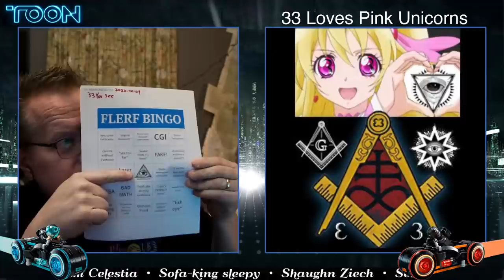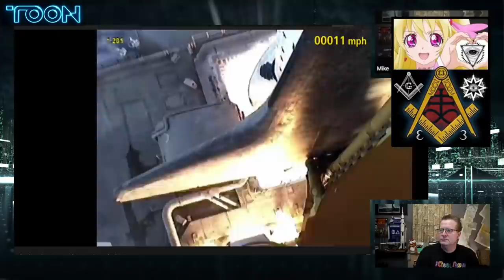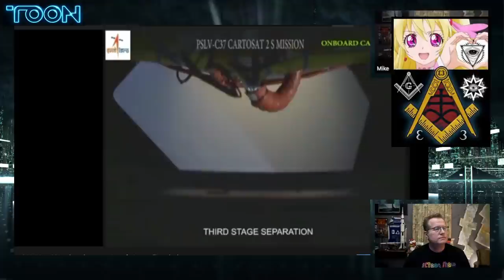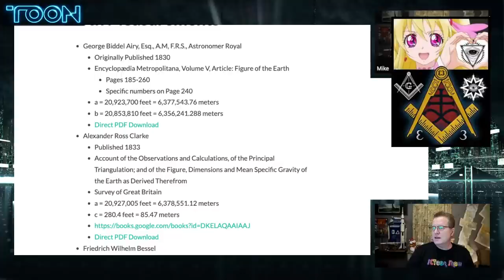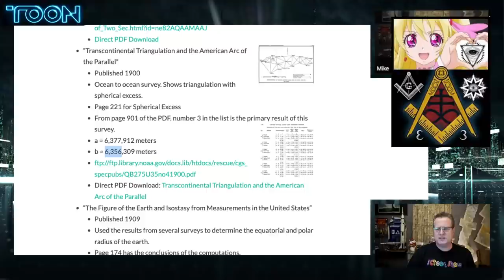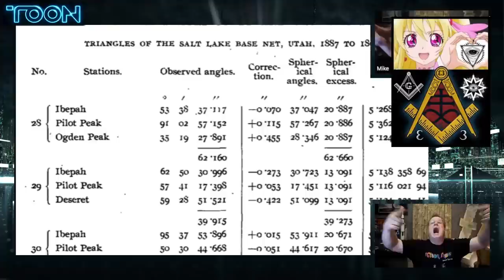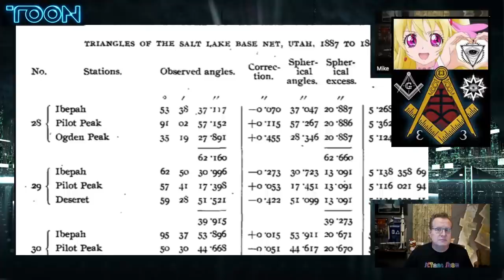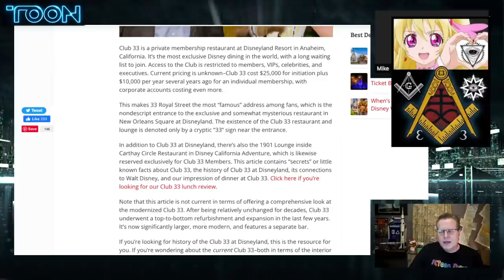33YouSee's Most Triumphant Return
That's right, after a year of begging, 33YouSee is allowed to challenge me to a debate again.  He says he has new stuff, not the same old "Buzz Lightyear's mom on the moon watching an airplane" stuff.

Bitcoin: 18P3qU7q2vb1SPcgGTzxMHQrCQJE93Gsid